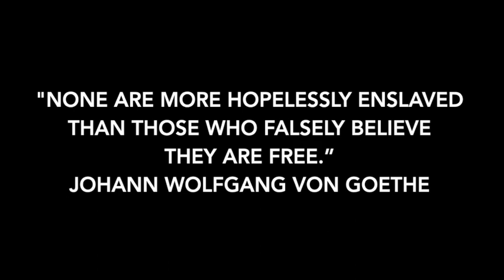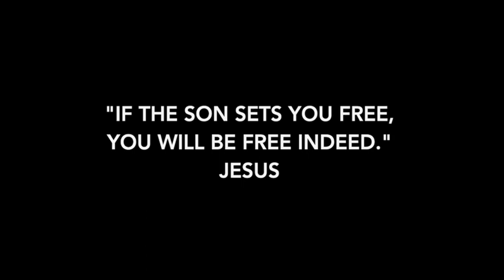New Sermon Series Teaser - "Freedom!"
Join us Sundays at 10:30am starting November5th for our new sermon series!